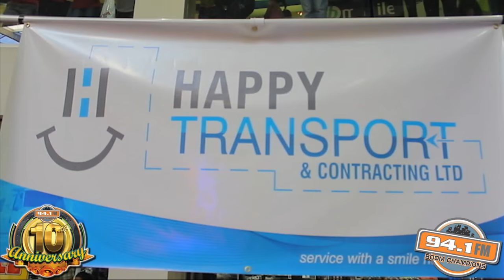Boom 10th Anniversary Car Give Away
See all the action as we had a blast giving away that car courtesy Happy Transport & Contracting Ltd